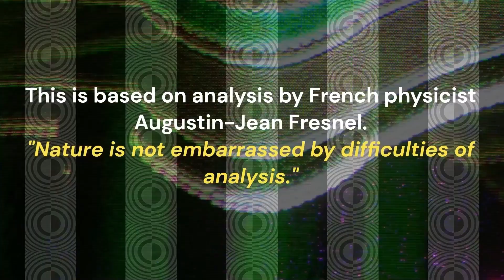Doomben Friday, February 9, 2024 Race 4